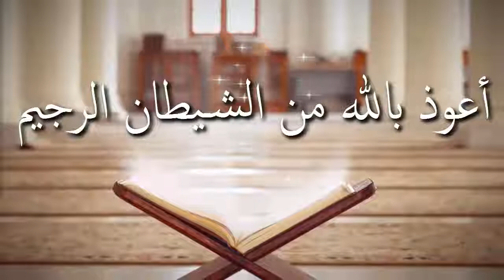প্রস্রাব পায়খানার পর কি ঢিলা কুলুপ ও পানি উভয়ই ব্যাবহার করতে হবে ᴴᴰ┇শাঈখ জাহিদ আল মাদানী